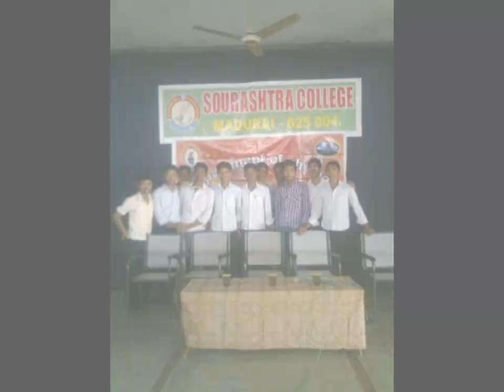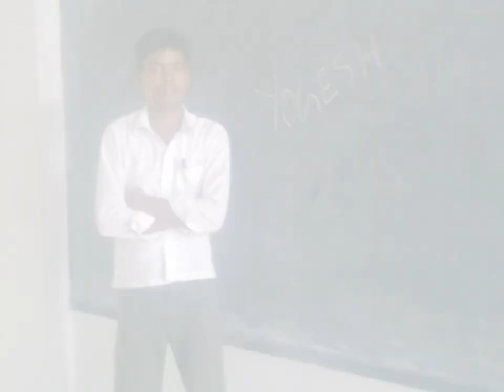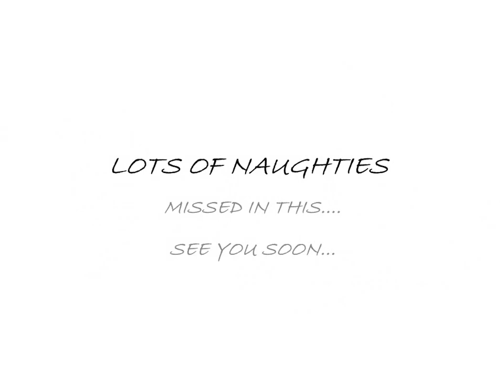Friendship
A class of Life...